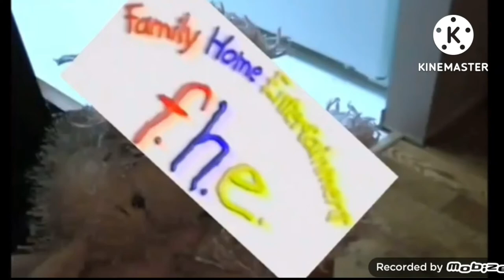Everything has fallen into the Paramount feature presentation add round 6